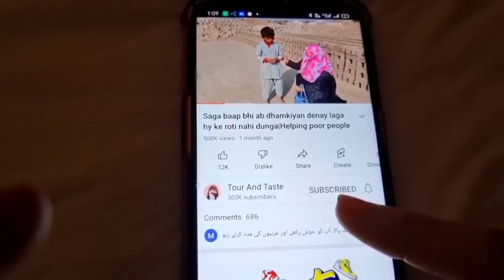Stop feeding us dirty mini creatures mother|Helping poor peoples